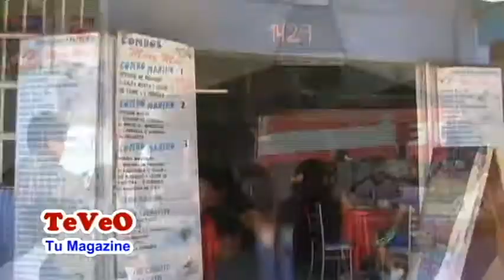Cevichería "MARY MAR" entrevista por Richard Teran